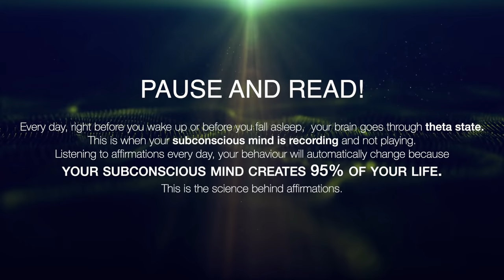"Tomorrow You Won't Be The Same" - "I AM" Sleep Affirmations for Success , Wealth, and Health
Feed your subconscious mind while you sleep. I Am SLEEP Affirmations for Success, Wealth, Health, Happiness, Abundance, and Prosperity. THIS IS POWERFUL!
►THE SCIENCE BEHIND AFFIRMATIONS:
Every day, right before you sleep or when you’re waking up,
your brain goes through theta state.
This is when your subconscious mind is recording and not playing.
Listening to affirmations every day, your behavior will automatically change because your subconscious mind creates 95% of your life.

Interpretation by Be Inspired Studio
Footage licensed on Videoblocks